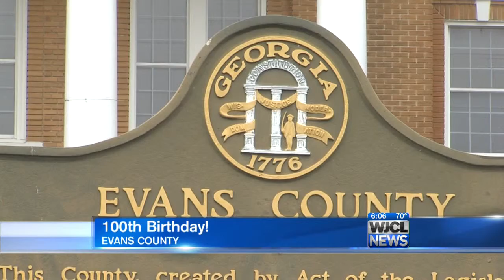Evans County celebrates 100 years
Evans County residents come together to celebrate a big birthday